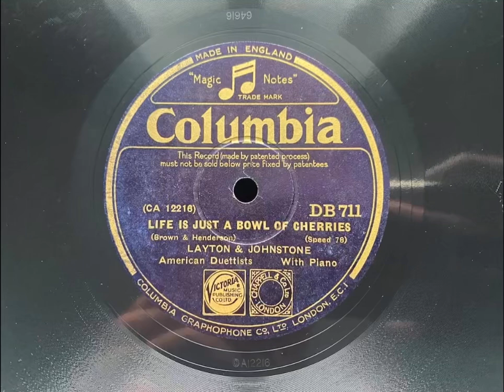Life Is Just A Bowl Of Cherries - Layton & Johnstone, Recorded 1931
The other side of “Guilty”, another great cover by the duo.